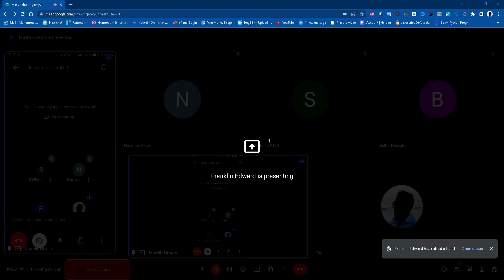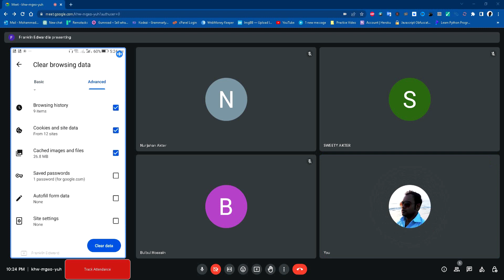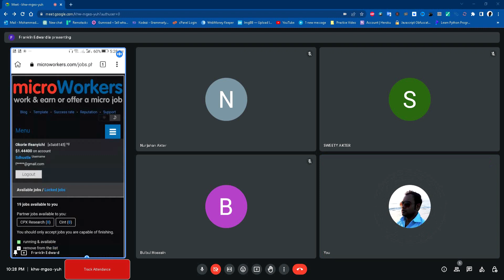Microworkers Data Entry Server Software Tools App | Microworkers Data Entry jobs | FLS Reactor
Microworkers Data Entry Server Software Tools App  FLS Reactor
আরো বিস্তারিত জানতে, আমাদের ২টি ফেইসবুক গ্রুপের ফ্রী কনসালটেন্সি ক্লাশে আসতে পারেনঃ